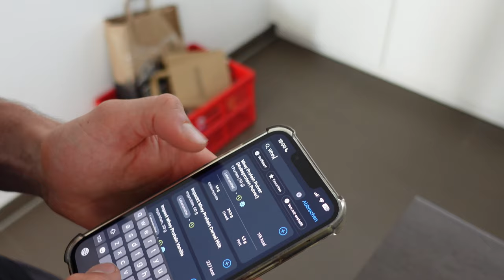5 einfache & leichte Gewohnheiten um LEAN zu werden (und bleiben)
Meine 5 einfachen leichten und unterbewertetsten Gewohnheiten um LEAN zu werden (und auch zu bleiben)

Meine Buchempfehlungen:
Das Große Buch vom Schlaf
1% Methode
48 Gesetze der Macht
Der Weg eine wahren Mannes
6 Säulen des Selbstwertgefühls